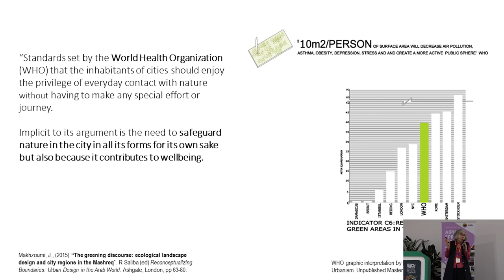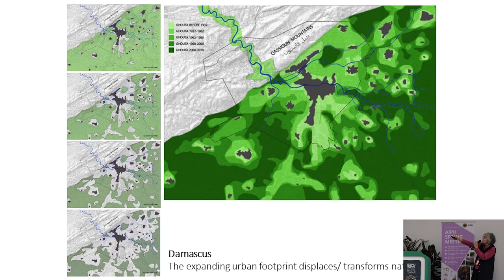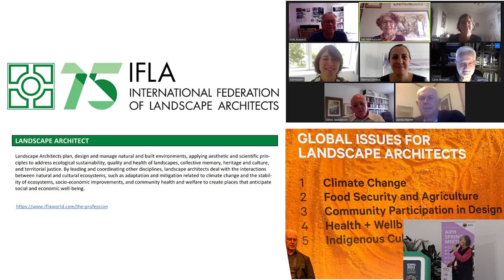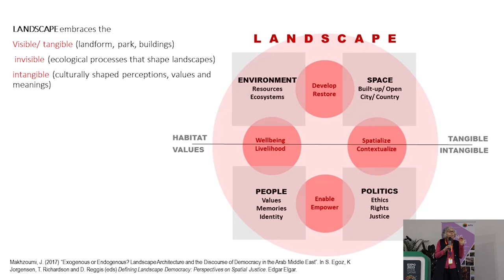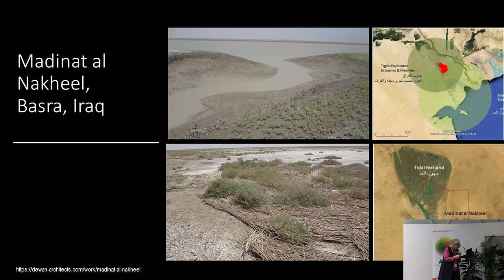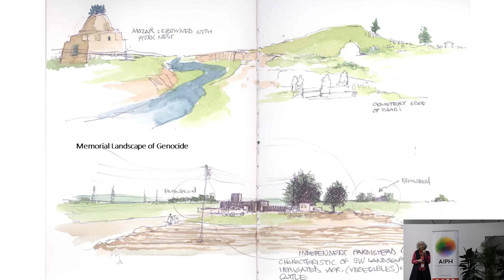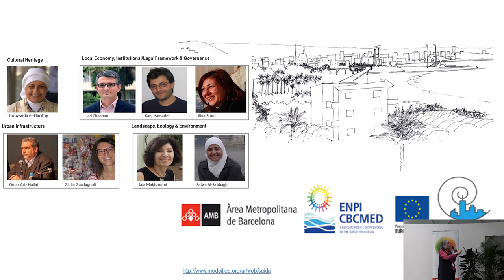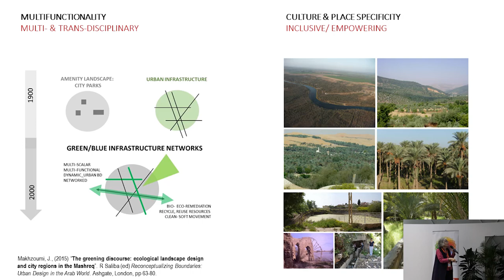Bringing back nature into the Urban Greening Discourse | Jala Makhzoumi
Jala Makhzoumi, Vice-President of the International Federation of Landscape Architects (IFLA), presented 'Bringing back nature into the Urban Greening Discourse’ at the AIPH Green City Conference in Doha, Qatar on 5th March 2024.

Thank you to Host Sponsor @expo2023doha, Headline Sponsor Biblo, and Conference Partners Earthna, IFLA, and ISOCARP for their support.